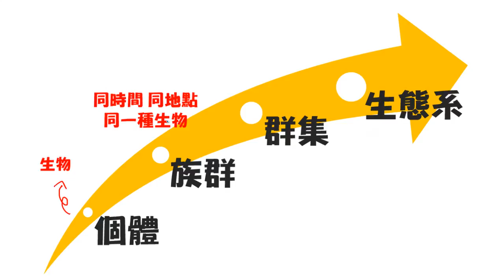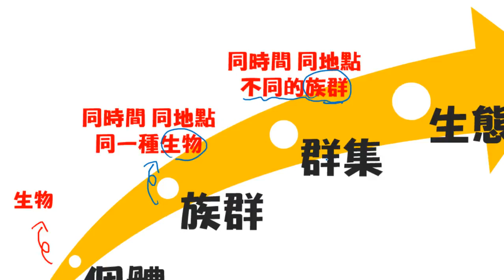生物與環境-個體到生態系